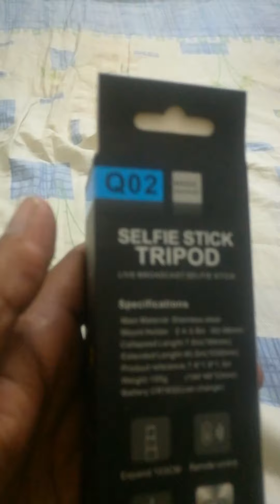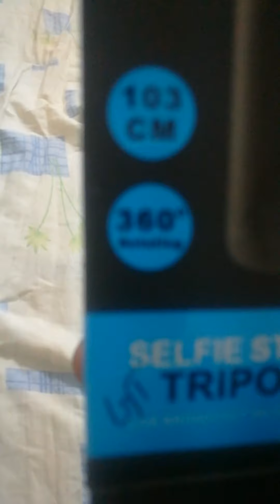#LIVE BROADCAST, TRIPOD,SELFI STICK STRONG MATERIAL ###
LIVE BROADCAST TRIPOD AND LONG SELFI STICK 360,DEGREE, ROTATE #